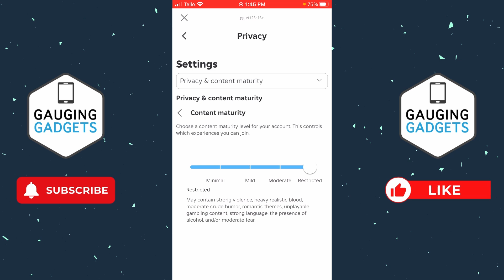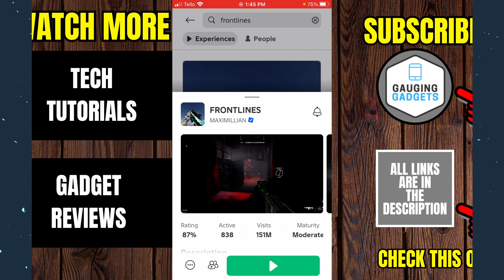Fix Roblox "Content Not Accessible, to access this experience update content maturity settings"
How to Fix Roblox mobile "Content not accessible To access this experience, first update your content maturity setting" Error? In this tutorial, I show you steps that will fix Roblox content not accessible error on iPhone & Android. This Roblox Error has been stopping people from playing Roblox with a lock on the play button and a message of "To access this experience, first update your content maturity setting".